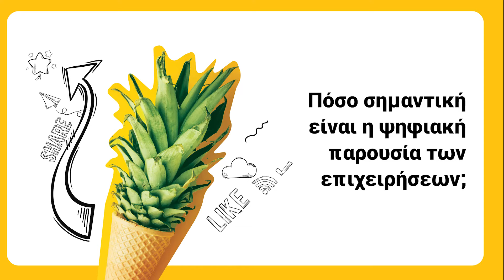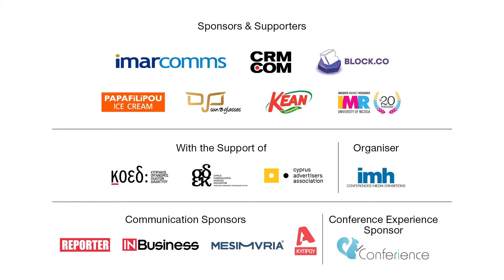ImarComms: Η ψηφιακή παρουσία των εταιρειών χρειάζεται στρατηγική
Για τη σημασία της ψηφιακής παρουσίας των επιχειρήσεων, μίλησε στο InBusiness TV ο Founder & Managing Director της ImarComms, Περικλής Έλληνας.